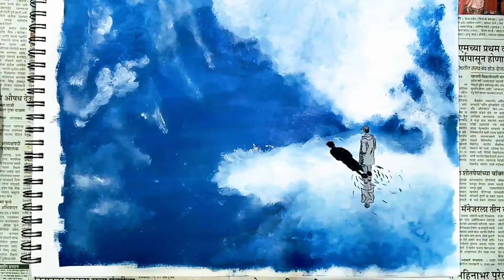LONELINESS | Solitude and being lonely, painting of loneliness, acrylic painting + time lapse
Acrylics | 4 Hours
The soul that sees beauty is the loneliest one. But loneliness is often artistic. You get a lot of time to wander around things which doesn't make sense to anybody else but you. And the world goes quiet and you feel safe in your own head. But eventually everything stops; your blood, your heart, and then finally your brain. But then you are hit with a thought that this artistic feeling makes you look stupid and you can't tell anyone shit cause you don't want to ruin their night.
But the absolute worst part of being 'artistic' is that even though you know you're in a bad place, you're unable to stop yourself from getting worse. And that is when your days blend to create one endless lonely loop. You try to remember the things that make you happy but slowly everything that brought you joy starts to fade away and eventually all you can think of is how life's always been this way and will only continue this way.
But it's never gonna be the same. You'll end up being happy by your soul, but only when you realize you deserve to be.

~ArtLit
LaLit🤍
6th Dec. '21